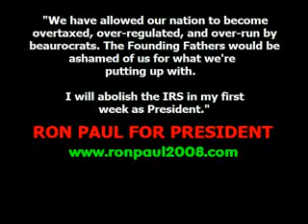Ron Paul Interview on Economics (1/3) (UNDERSTANDING ECONOMICS SERIES)